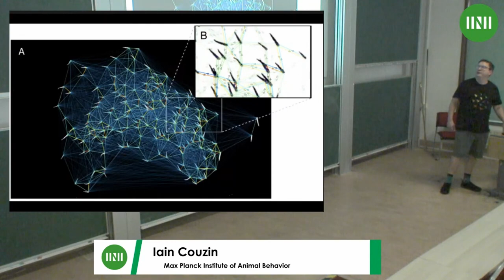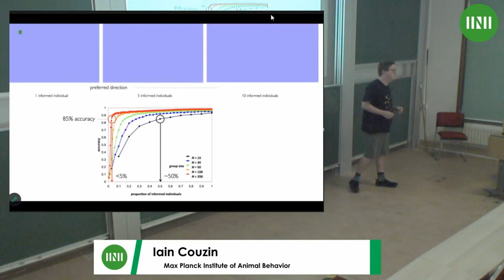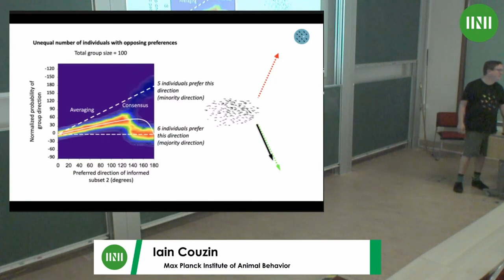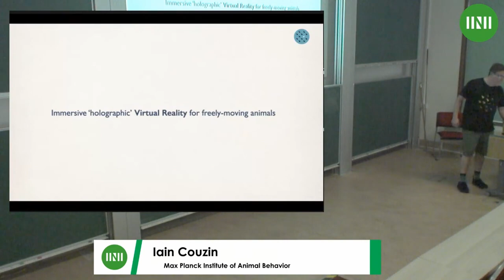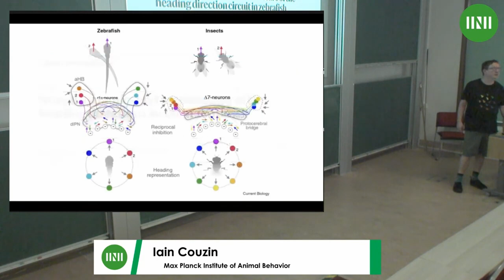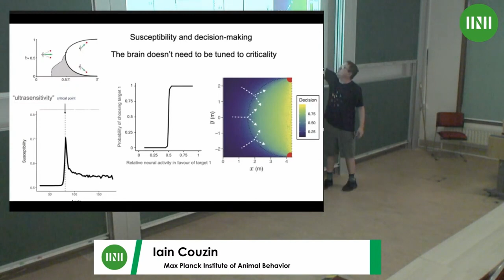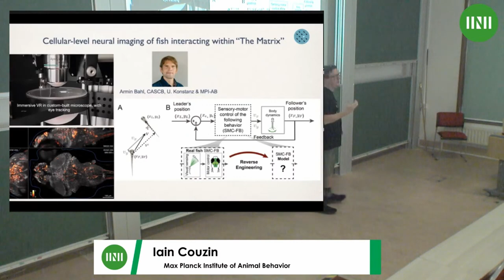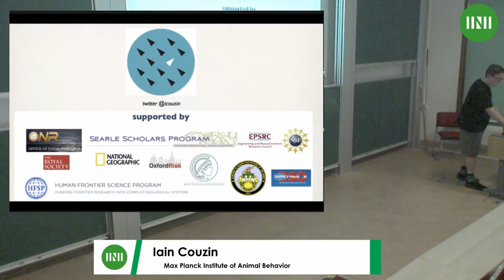Prof. Iain Couzin | The Geometry of Decision-Making in Individuals and Collectives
Speaker(s): Professor Iain Couzin (Max Planck Institute of Animal Behavior)

Date: 21 July 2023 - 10:00 to 11:00
Session Title: The Geometry of Decision-Making in Individuals and Collectives
Event: [MMVW01] Summer School on Mathematics of Movement

In 1905 the biologist Edmund Selous wrote of his wonderment when observing a flock of starlings flying overhead “they circle; now dense like a polished roof, now disseminated like the meshes of some vast all-heaven-sweeping net...wheeling, rending, darting...a madness in the sky”. He went on to speculate “They must think collectively, all at the same time, or at least in streaks or patches — a square yard or so of an idea, a flash out of so many brains”. While the field of neuroscience has emerged to study the computational capabilities within an organism, far less is known about how social interactions connect brains together—and thus how sensing and information processing arises in such organismal collectives. Using new experimental technologies, including ‘holographic’ virtual reality for freely-moving animals, bio-mimetic robotics and artificial intelligence, I will present evidence that there exist fundamental geometric principles of spatiotemporal computation that transcend scales of biological organization; from neural dynamics to individual decision-making, and from individual decision-making to that at the scale of animal collectives. I will also show how this discovery may impact human-engineered systems, such as in the control of autonomous robots.